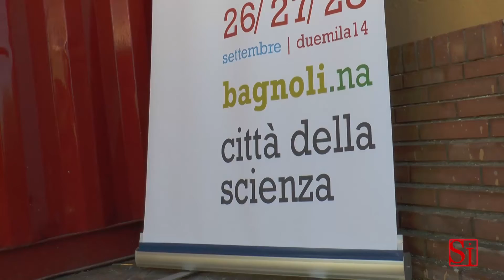Napoli - Fonderia delle idee (27.09.14)